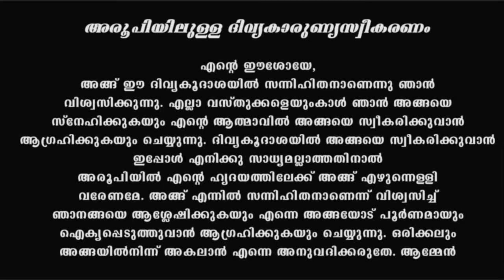Holy Mass I Malayalam Mass I January 2 I Monday I Qurbana I 6.45 AM